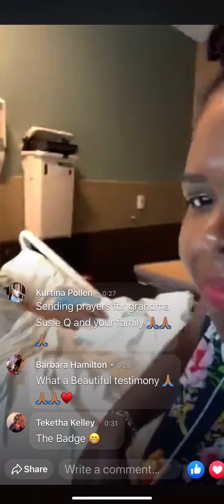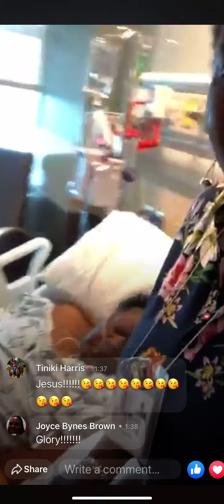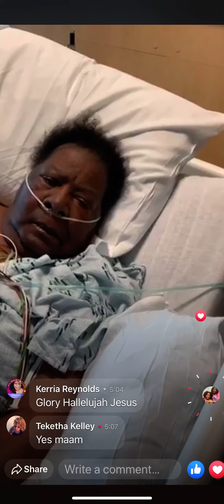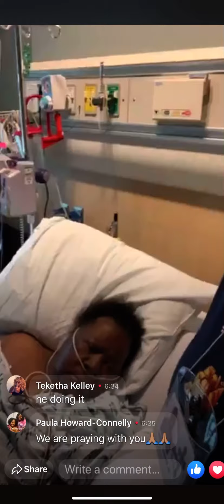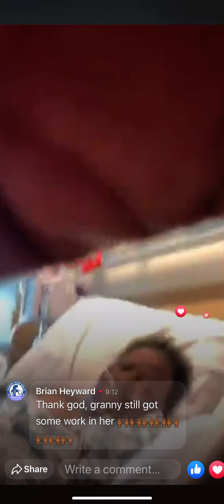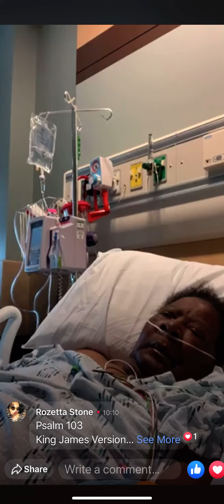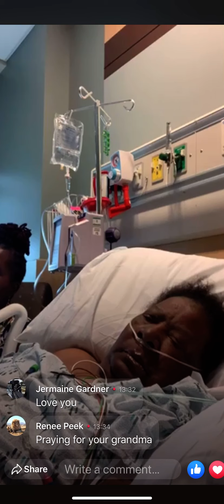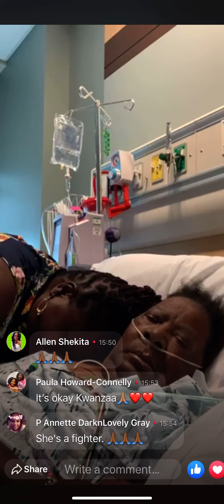Grandma in the hospital the day b4 she passes